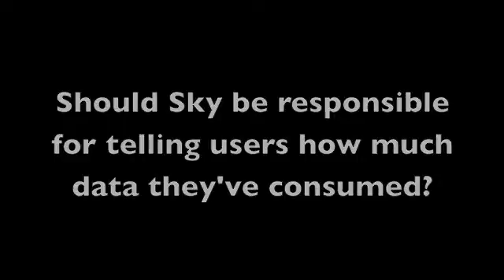BSkyB's Emma Lloyd talks to Amdocs about the Data Capacity Crunch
Emma Lloyd, Business Development Director at BSkyB, talks about their experience with Mobile TV, their range of Phone apps and offload through Wi-Fi. The second in the series of Amdocs-sponsored interviews addressing the impact of the 'data capacity crunch'.

This video series was produced in association with Mobile Industry Review and was the first video series featured on the Mobile Entertainments' METV online. Entitled 'Tackling the Data Capacity Crunch' the series focuses on the deluge of traffic currently running across the mobile networks, the problems this is causing and possible remedies.